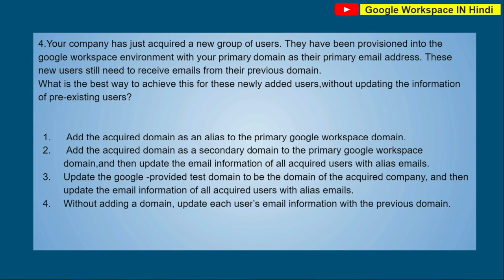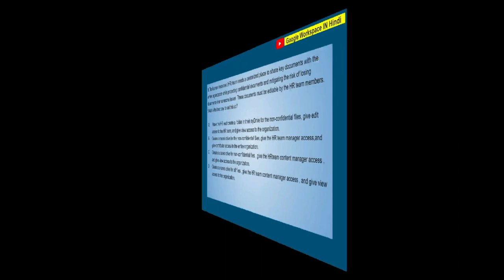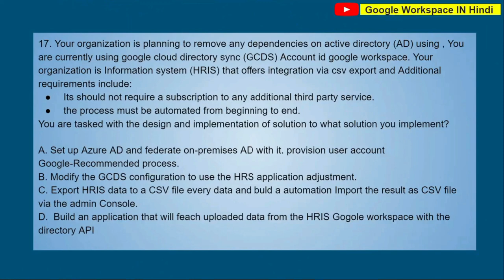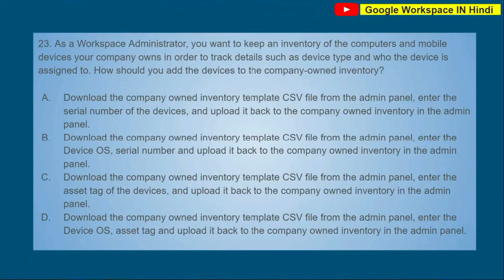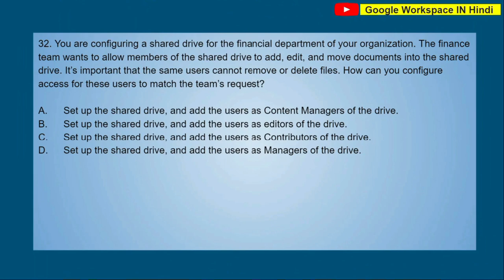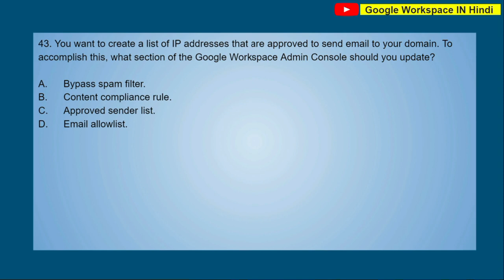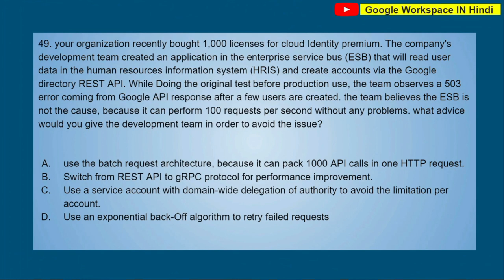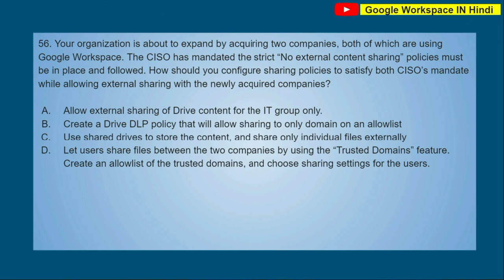Google workspace administrator certification Exam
Google workspace administrator certification
Google workspace administrator Exam

- Google workspace certified professional
- 6 years of experience in IT industry